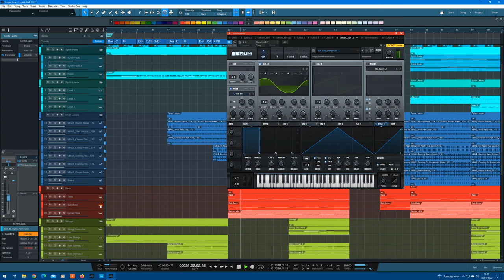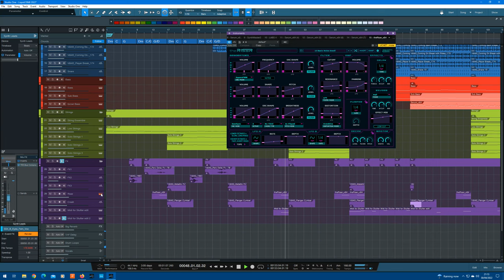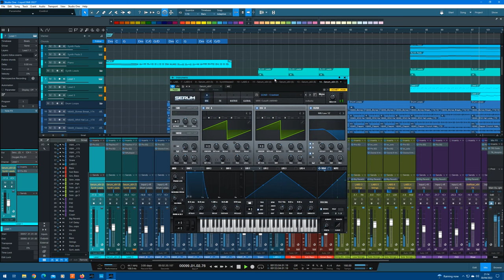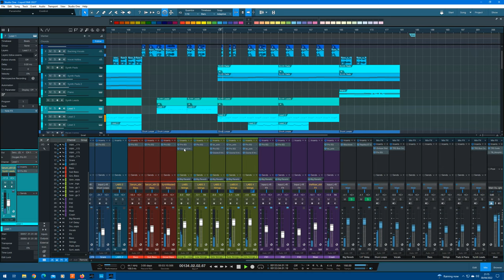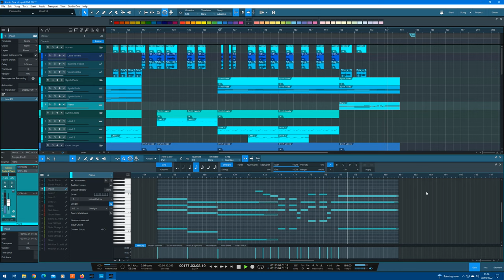Liquid Drum and Bass - Studio One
I was challenged to make a Liquid Drum and Bass track and this is the result. Vocals are from V&M drum & bass although tbh they're not that great.